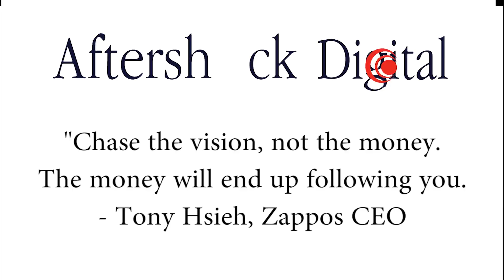Aftershock Weekly | Episode 51 | Shoestring Budget Solutions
Episode 51 of Aftershock Weekly, called "Shoestring Budget Solutions." Most companies start small—in a garage, at a kitchen table, or on the couch in the living room. If you're just starting out, you might have NO IDEA how you can grow your business through affordable marketing. Today Josh explains the process for how to get started with your own marketing—and how to grow it to the point where you can pass that task to a company like ours.

We love your feedback. Leave a comment telling us what interests you and how we can improve our weekly vlog. Enjoy!

Interested on how Aftershock can help you capture an informed, loyal consumer base?